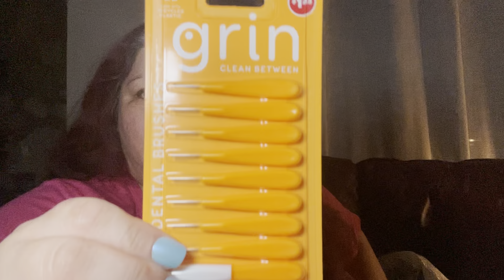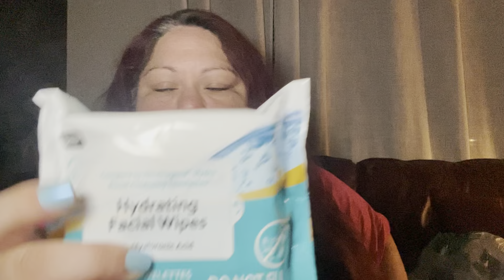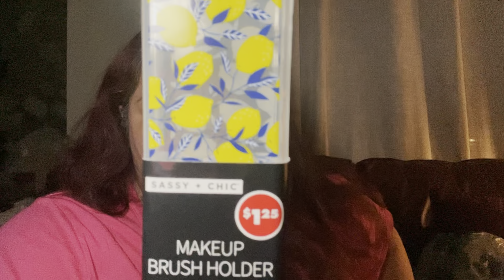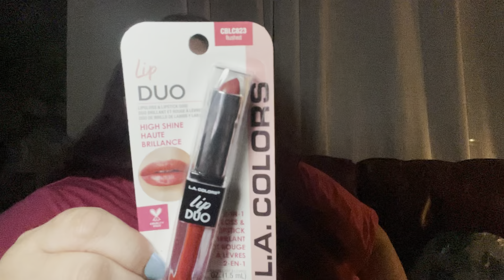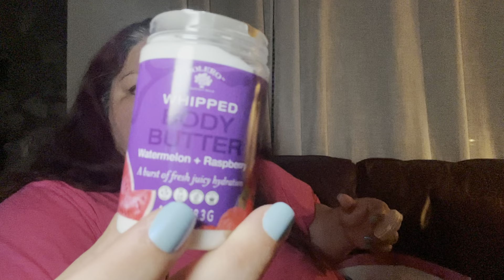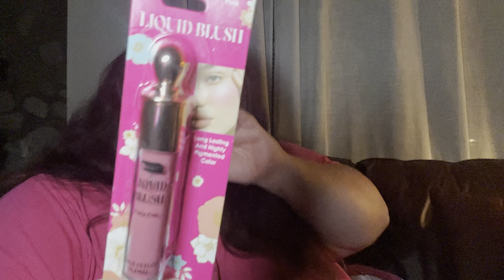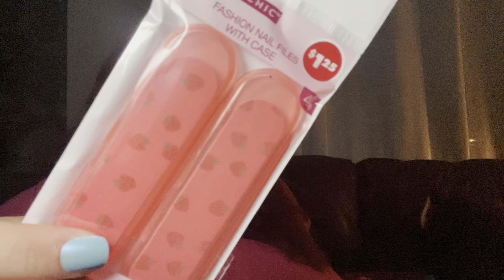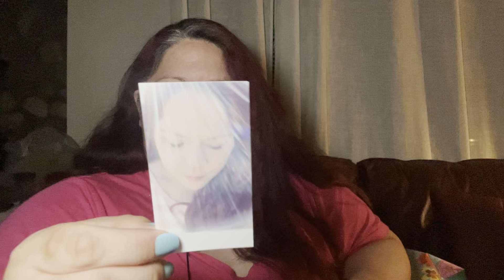ASMR ANOTHER ✨ GLAMOROUS ✨DOLLAR TREE HAUL 🌳 AND RAMBLE 😉😊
Hello Kittens 🐱! In this video I show you my new ✨ Glamorous ✨ Dollar Tree 🌳 haul and whisper ramble. 😉😏
This was filmed around 1:30am last night. I was in alot of pain so I just couldn’t sleep so I filmed a video to take my mind off the pain.
Ughhh Kittens, hopefully I can get an MRI this week so Dr’s can finally pinpoint the root cause of my pain and hopefully I can get some relief very soon ! This pain in my right groin, leg 🦵 , hip and lower back is taking a huge toll on my life greatly and significantly ! 😞😢😭

But, as always, Kittens, please join me as I relax, entertain, comfort and keep you company. ❤️🫶🏻

I hope you enjoy my company and I’m able to relax you. I love you ! Have a restful, wonderful night. 🌙 ❤️🙏🌹

Hello everyone. Please help us bring our mother/ mother-in-law home to us after her husband of more than 15 years passed away unexpectedly last Thursday 7/11/24 of a heart attack. She is a widow now and all alone in Illinois far away from us and we have very limited funds to help her come home. We need your help in this difficult time. Anything helps, even a dollar. It means the world to me if you could find it in your hearts to help us bring her home to us, especially to my dear husband who is worried sick about his mother all alone now in a far away state. We need funds to help her move and for cremation. This is for a great cause and your donations will mean the world to my mother-in-law, my husband and especially, ESPECIALLY, me. Thank you, kittens. I love you all.

I hope you enjoy this Asmr video and I hope it relaxes you ! ❤️🙏🏻😌

⭐️⭐️ You can now support and show appreciation for my channel with my Throne Wishlist which is much safer than using Amazon:

Also you can now purchase custom videos from me:

⭐️Custom Videos:⭐️

Length and prices are as follows :
5 min = $ 10.00
15 min = $ 15.00
20 min = $ 25.00
30 min = $ 30.00
45 min = $ 45.00
1 hour = $ 50.00

⭐️Custom videos help with the growth of my channel and helps me pay a bill or two since I can’t work at the moment due to chronic health issues. So thank you ! I do appreciate it in advance !⭐️

Thank you all ! Everything you do no matter how small helps the channel, brightens my day and makes me happy so, thank you ! Have a wonderful day !

Nicky ❤️

Thank you, Kittens, from the bottom of my heart. I love and appreciate all of you ! 🐱❤️🥹